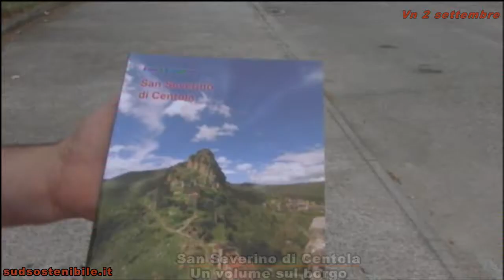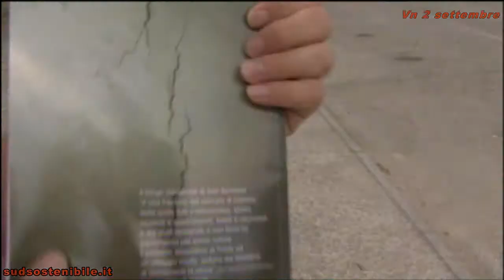San Severino di Centola Un volume sul Borgo Medievale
Sarà presentato questa sera, 2 settembre, ai piedi del borgo, il volume di Emilio Buonomo su San Severino di Centola, dalla storia del borgo medievale a nuovi progetti per la fruizione sostenibile del potenziale grosso attrattore storico del Cilento.